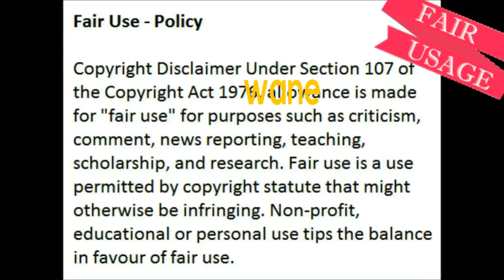A Proper Look Inside Mary Twala's Send Off, Somizi Broke Down